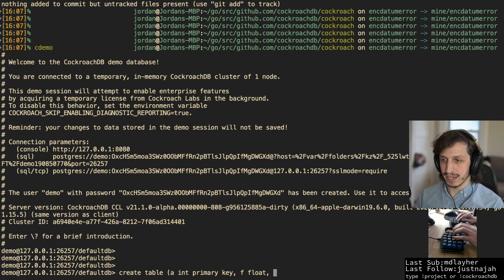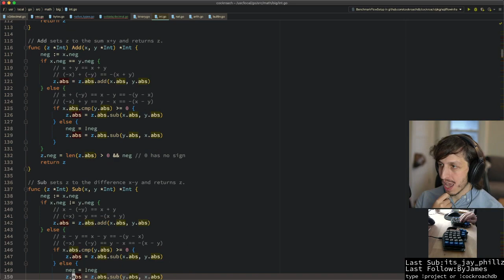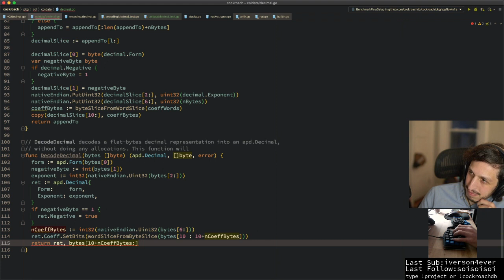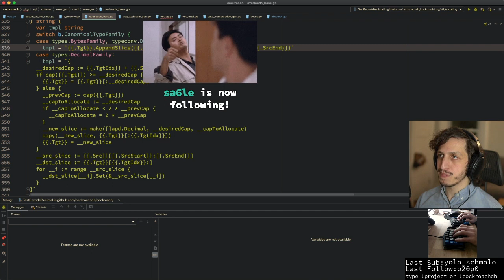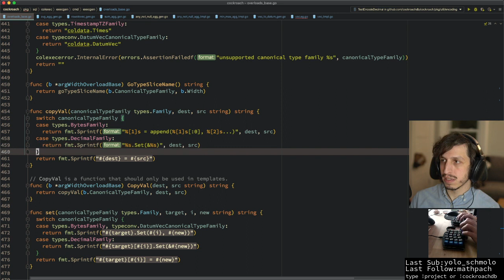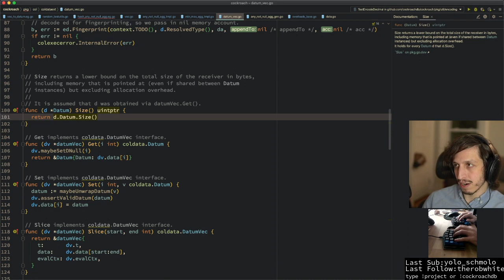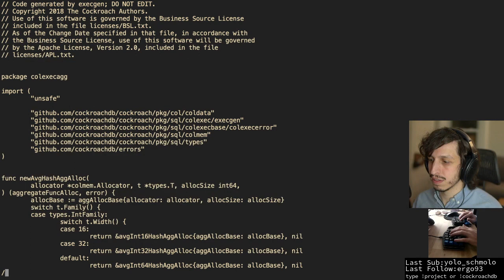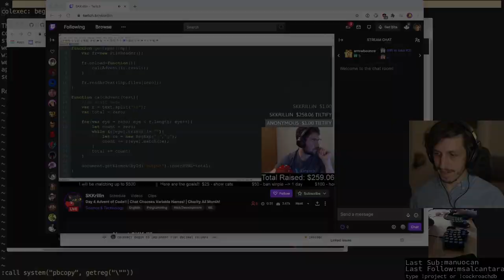LARGE DATA BANK episode 43: Arbitrary-precision decimal representation in CockroachDB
We begin a new project: looking at how we can improve the memory representation of decimal data in CockroachDB.

In CockroachDB today, we use the apd library developed by Matt Jibson. apd, like all arbitrary-precision decimal libraries, needs a place to store an arbitrary length mantissa: essentially a byte slice of the decimal digits of the number. Because of the way that CockroachDB's SQL execution engine and memory model work, it's inconvenient to have a datatype that isn't completely flat: aka, one that has an arbitrary heap pointer.

So, we got to work attempting to represent decimals in a completely flat way: in a contiguous single byte slice. This is for performance reasons as well as simplification of memory management.